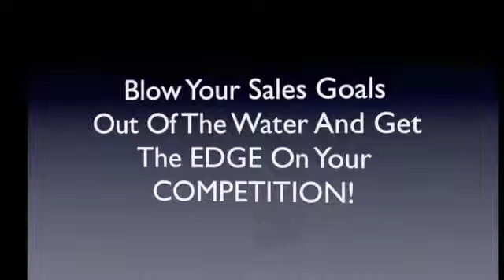Webinar.m4v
Zero Effort Selling webinar video.